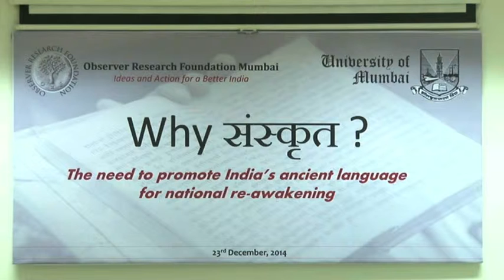Shri Sudheendra Kulkarni on the importance of Sanskrit in India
Shri Sudheendra Kulkarni, Chairman, Observer Research Foundation, Mumbai, on how learning Sanskrit can help people across the globe to connect with India’s heritage. Shri Kulkarni stresses the need for action to make the promotion of this language a mass movement.